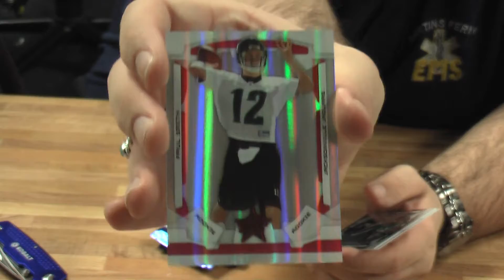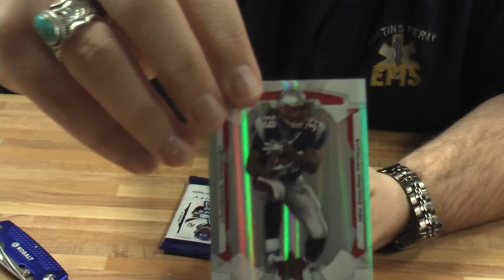2/23 - LCS Card Shop Group Break - Box 2 - 2008 Leaf Rookies and Stars Longevity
This is Box 2 from our Local Shop Group Break on 2/23. This is a Bi-Weekly event at Steve's Sports Cards in St. Clairsville, OH.

This is 2008 Leaf Rookies and Stars Longevity.